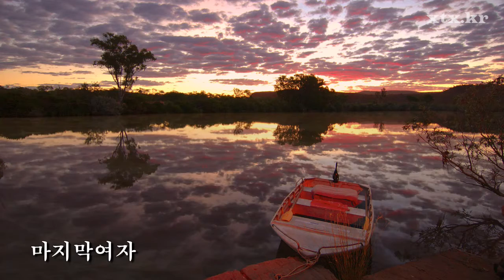상아남여 트로트 디스코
0:00 도입부
0:01 사나이눈물
2:57 춘천댁 사공
7:47 무정한그사람
10:08 보고싶은여인
12:37 서울대전대구부산
15:03 월남의 달밤
17:45 신사동그사람
22:42 엔돌핀
25:20 삼삼칠박수
28:06 눈물을감추고
32:48 선택한 개체
35:49 꽃바람여인
38:11 소근소근